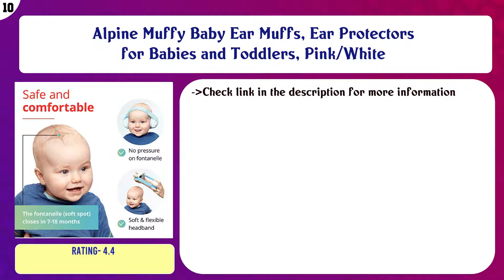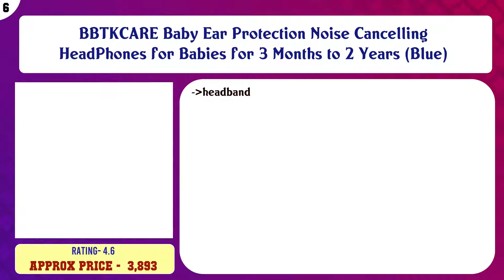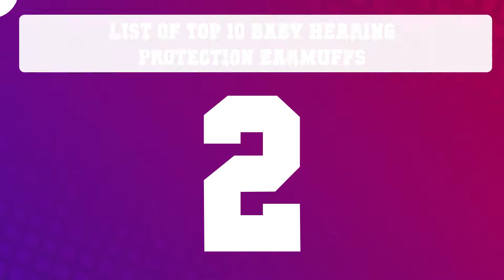Top 10 Baby Hearing Protection Earmuffs to buy in India 2021 | Price & Review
Top 10 Baby Hearing Protection Earmuffs to buy in India

Find the links below to buy these products:

List of top Baby Hearing Protection Earmuffs:
Alpine Muffy Baby Ear Muffs, Ear Protectors for Babies and Toddlers, Pink/White

Alpine Hearing Protection Muffy Baby Ear Protection–Baby Ear Muffs–Noise Protection for Babies and Toddlers Up ...

Hush Plug Baby Ear Protection Noise Cancelling Ear Muffs for Babies for 3 Months to 2+ Years (Yellow)

FridayBaby Newborn Baby Ear Protection - Comfortable and Adjustable Noise Cancelling Headphones for Toddlers & ...

BBTKCARE Baby Ear Protection Noise Cancelling HeadPhones for Babies for 3 Months to 2 Years (Blue)

BBTKCARE Baby Headphones Noise Cancelling Headphones for Babies for 3 Months to 2 Years (Pink)

Baby Ear Protection for Kids for 3 Months to 2+ Years Noise Cancelling Ear Muffs for Infant and Toddlers with ...

JeeoMax Kid's Hearing Protection Noise Reducing Adjustable Headband Ear Muffs with 5-Pairs Ear Plugs (Blue, 2 ...

Baby BanZ Earmuffs Kids Hearing Protection - Ages 2+ Years - The Best Earmuffs for Kids - Industry Leading Noi ...

Scotamalone Baby Headphones, Hearing Protection Headphones, Noise Reduction for Babies and Toddlers, Baby Earm ...

Content of this Video:
10 best products to buy Baby Hearing Protection Earmuffs India

Top rated Baby Hearing Protection Earmuffs in India